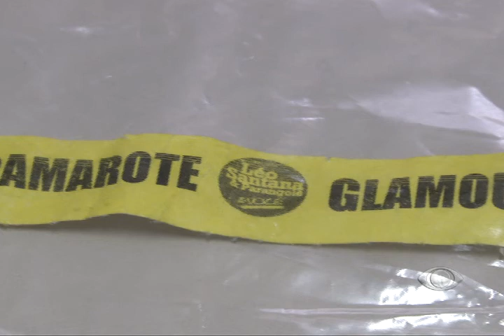BAND CIDADE - Estudante de Medicina depõe sobre atropelo de gari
O gari Raimundo Souza, que teve a perna amputada, recebeu alta.